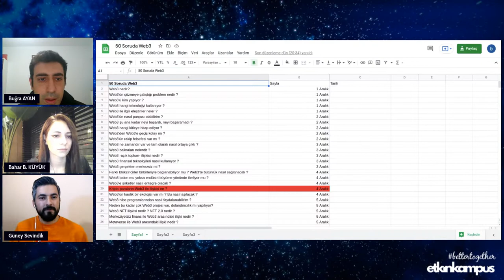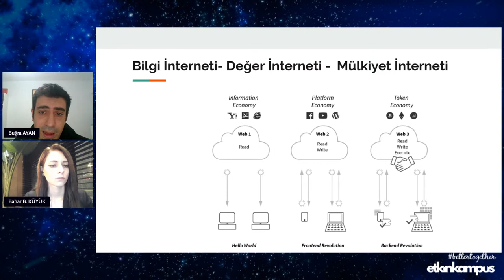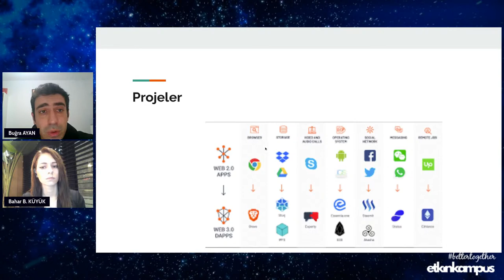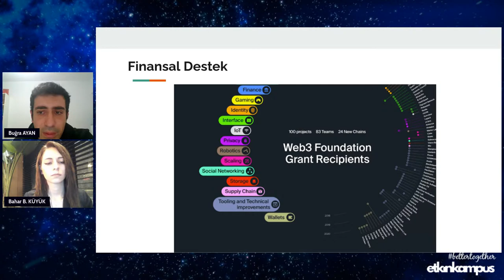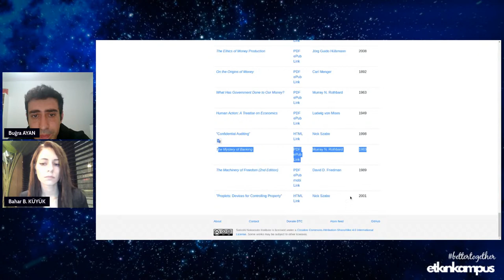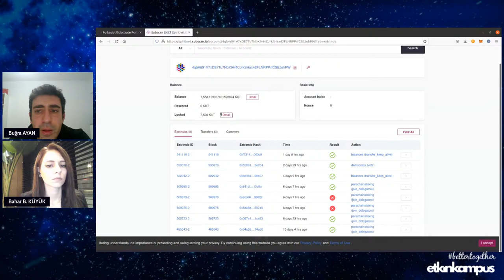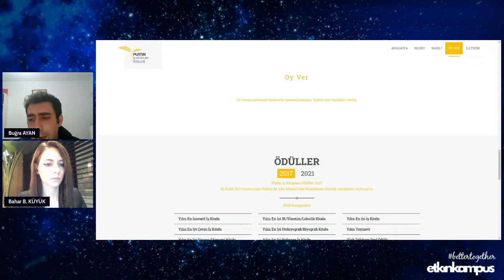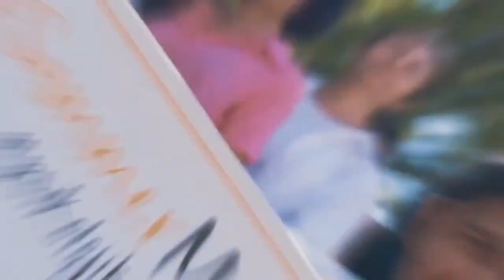Blockchain ve Web 3.0 Etkinliği I Buğra Ayan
İnternetin sosyal, kültürel, ekonomik kodlarının değişeceği bu yeni döneme hazırlıklı olmak gerek.

Dijital Varlıklar, Etkileri ve Geleceği, NFT, Metaverse, Dijital Gelecek ve Bizi Bekleyenler bir çok teknolojisi bu ücretsiz etkinlikte konuşacağız.

İş Kitapları Ödüllerinde ''Yılın En İyi Girişimcilik Kitabı'' kategorisinde oy vermek için